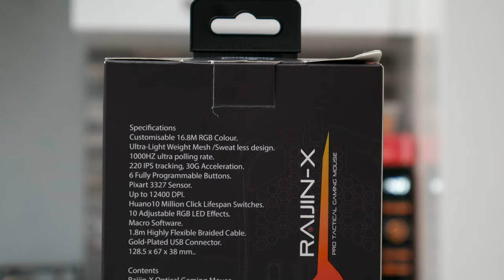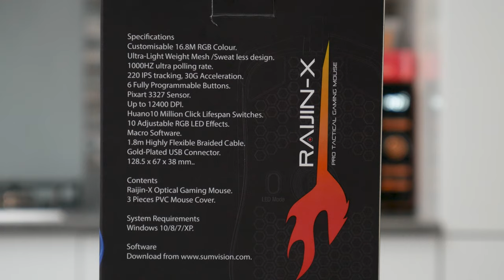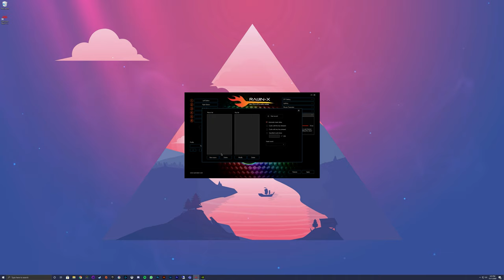The best cheap mouse! Sumvision Raijin-X Gaming Mouse Review & Unboxing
The latest Raijin-X Gaming mouse from Sumvision, is the best cheap mouse on a budget, great looking mouse for claw or palm grip users. The ventilation holes are a great feature of this gaming mouse, with beautiful RGB LED lighting it really looks brilliant. Check out the link below to see the current price.

View the mouse on Amazon